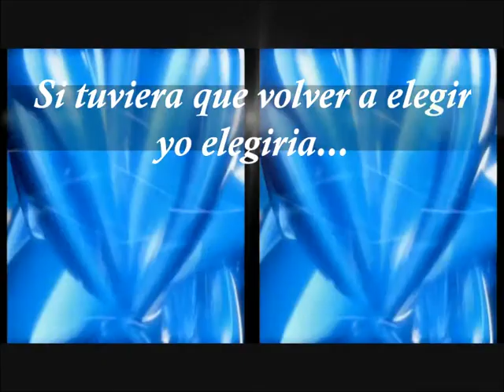Presentación Gala Deportiva Club Navial 2012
Video de Presentacion de la XXI Gala Deportiva de Navial.
Manuel López Conde. Entrenador Superior de natación